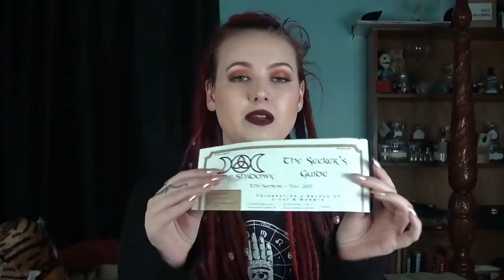Witchy Wednesday: Yule Box of Shadows Unboxing| Lemme Be Honest Here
My eyelash was lifting during this entire video but yolo.